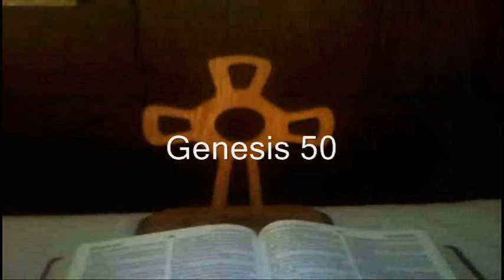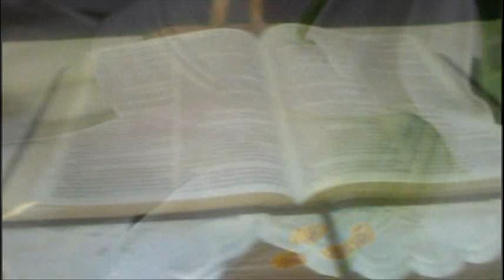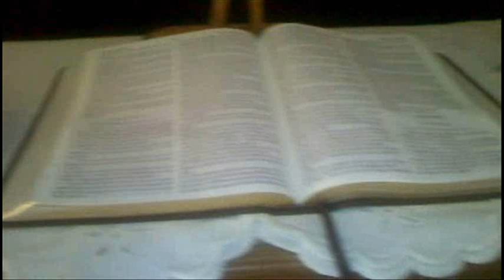LRGVLF 18 Rujan 2011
Readings and Sermon for 18 September 2011